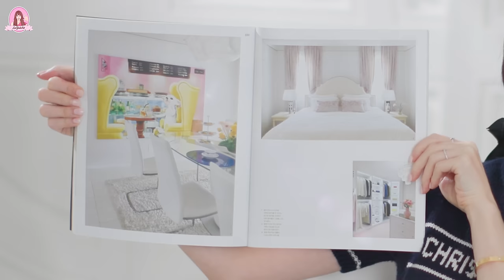나를 더 사랑해주려고 구매한 찐 사랑템들 feat. 새해 계획 ❤️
🌳인스타그램
yulleesis